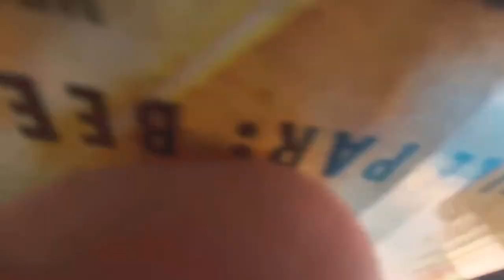Ecko's Lechon in Saskatoon/ Kumikitang Kabuhayan/ Lechon Delivery Boy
24 kilos of lechon delivered to Moose Jaw and Regina Saskatchewan hell yeaaah